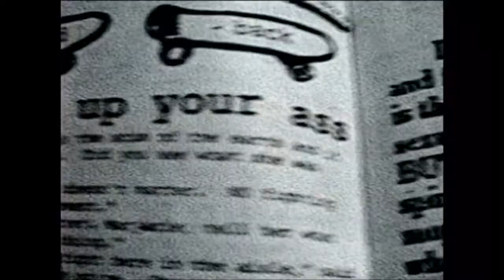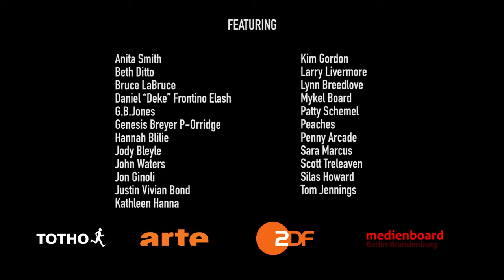Queercore: How to Punk a Revolution - trailer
Started in the 1980s as a fabricated movement intended to punk the punk scene, Queercore quickly became a real-life cultural community of LGBTQ music and movie-making revolutionaries. From the start of the pseudo-movement to the widespread rise of pop artists who used queer identity to push back against gay assimilation and homophobic punk culture, 'Queercore: How to Punk a Revolution' is just that: a how-to-do-it guide for the next generation of queer radicals. The extensive participant list includes Bruce LaBruce, G.B. Jones, Genesis Breyer P-Orridge, John Waters, Justin Vivian Bond, Lynn Breedlove, Silas Howard, Pansy Division, Penny Arcade, Kathleen Hanna, Kim Gordon, Deke Elash, Tom Jennings, Team Dresch and many more.